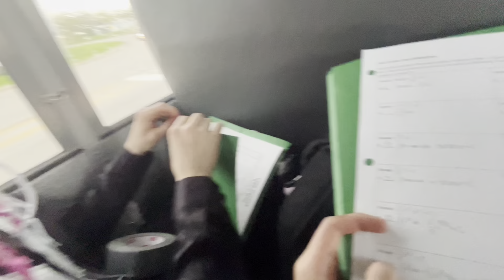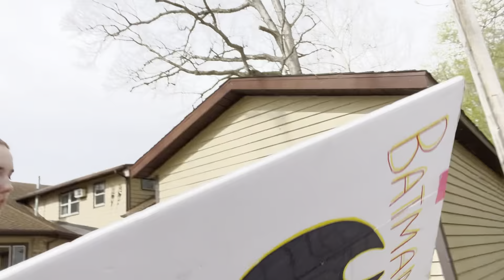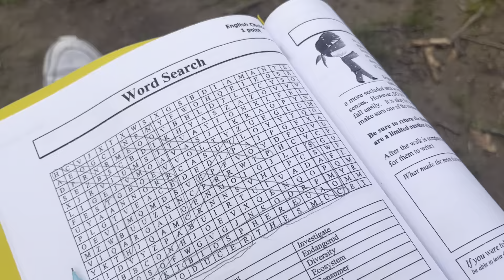Camp Tecumseh 2024